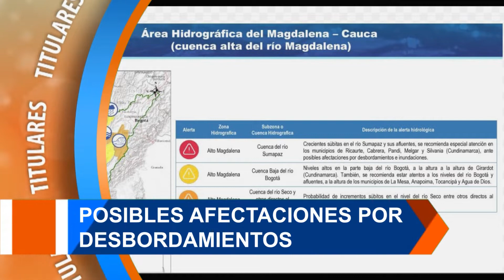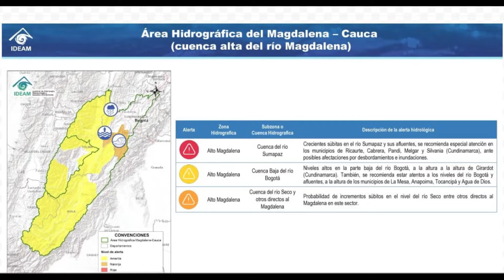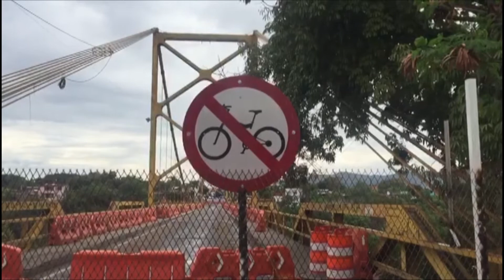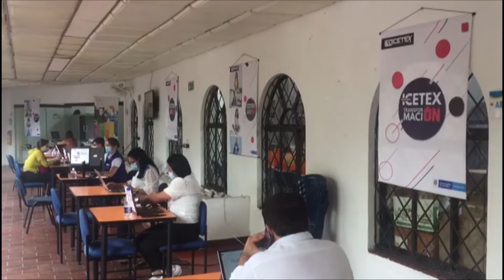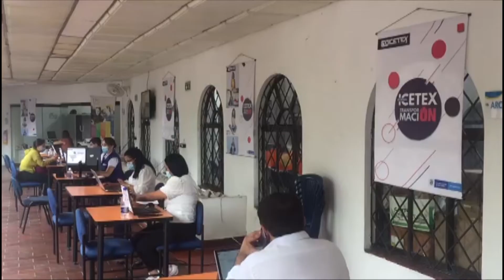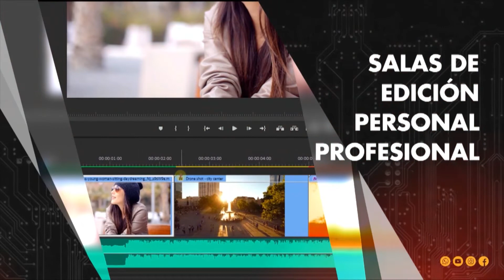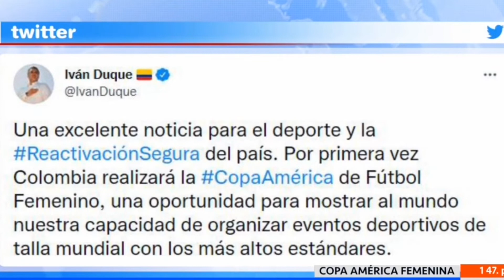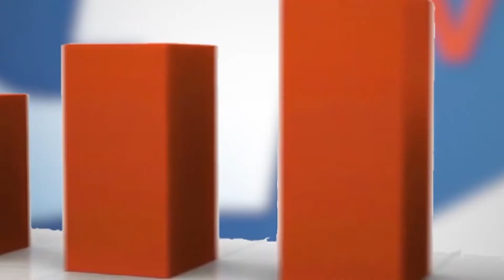Informativo 12:15 Girardot Televisión. Octubre 28 de 2021.